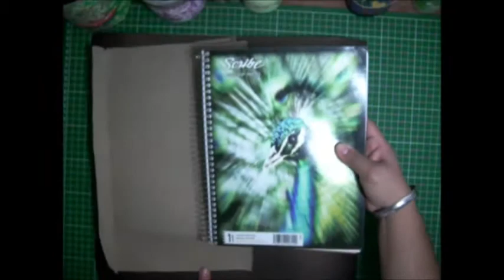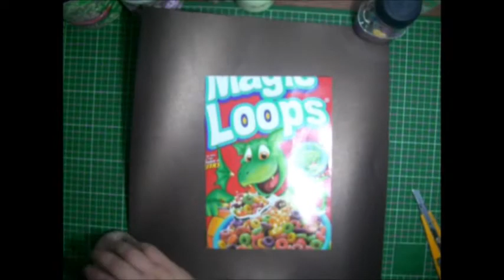Como forrar un cuaderno con tela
Si se te complica forrar tus cuadernos con papel o tela, aqui encontraras la forma para hacerlo